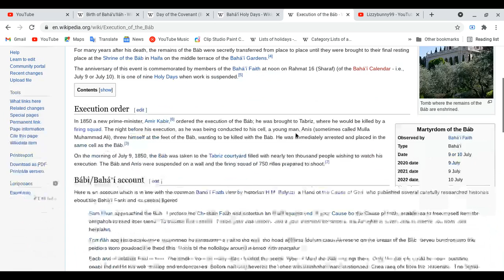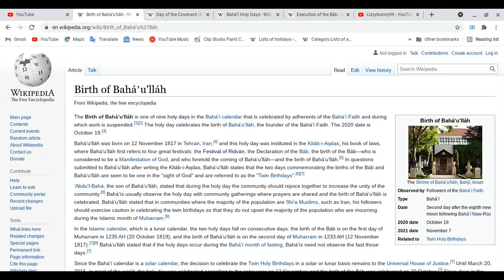All about Birth of Baha'u'llah, Day of the Covenant, Baha'i Holy Days & Execution of the Bab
we back for more history of holidays & events lesson!
Lizzybunny99:
Be safe out there and focus on your health!